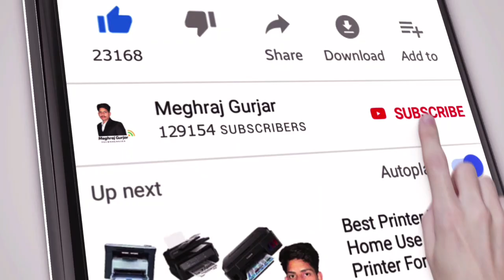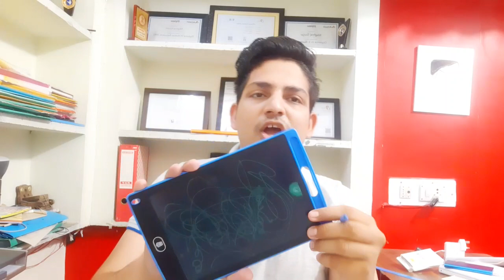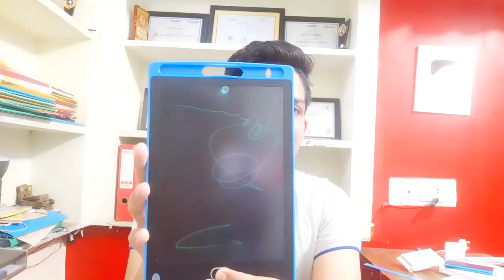Electronic Writing Tablet Unboxing And Review || Electronic Writing Tablet Under 500 Electronic Pad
Electronic Writing Tablet Unboxing And Review || Electronic Writing Tablet Under 500 || Best Electronic Writing Tablet In India